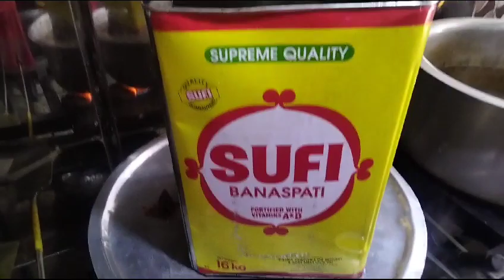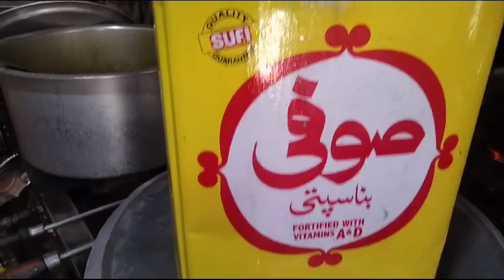Secrets of Delicious Beef Keema Revealed Midway!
In this exciting culinary journey, we dive deep into the world of Beef Keema! 🍽️ Join us as we uncover the secrets to making the most delicious Beef Keema ever. You won't want to miss the incredible flavors and cooking techniques we share. Whether you're a seasoned chef or just starting, this video has something for everyone. Get ready to tantalize your taste buds with the perfect Beef Keema dish! 🤤